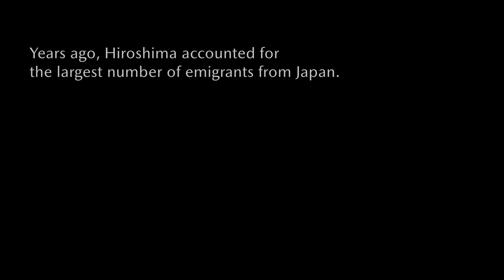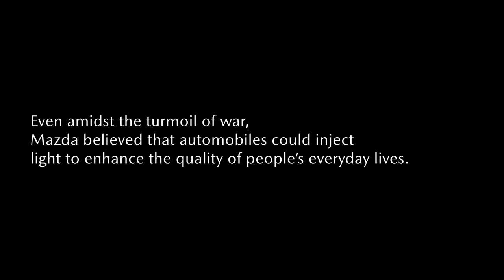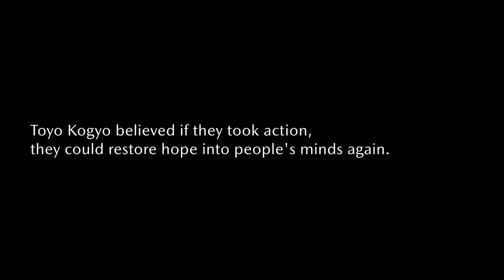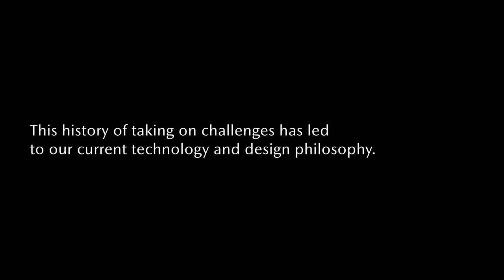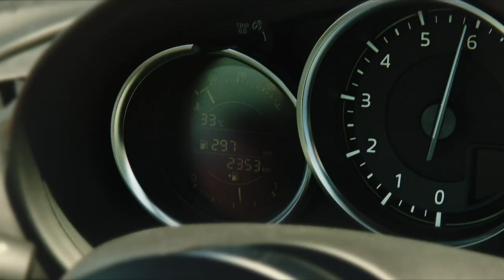Mazda Heritage -the history in challenging convention, raised in Hiroshima-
This video expresses... The characteristics of Mazda's home land, Hiroshima. Our founder, Jujiro Matsuda’s oath. Production during the post war reconstruction. Our history of overcoming challenges, and our aspirations continuing until today. Our heritage will always remain as our foundation that enables us to embracing challenges, with a clear and consistent vision towards the future. It would be great if you could take a moment to get to know our heritage.